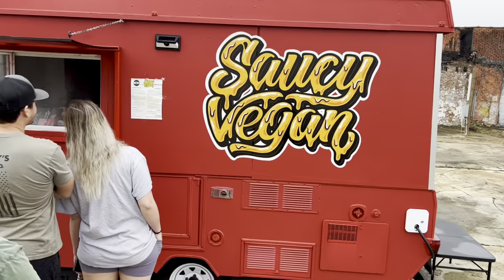Saucy Vegan in Dothan Alabama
Saucy Vegan offers up a great menu of plant-based favorites. Check out the video to see for yourself!